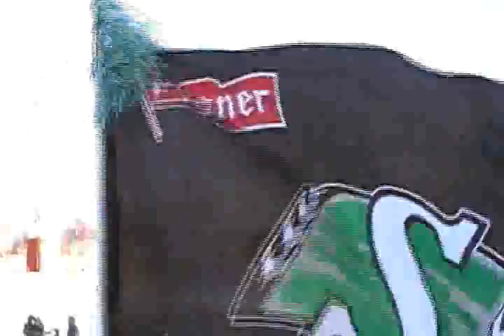Roughriders Enter Mosaic Stadium with Grey Cup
2007 Saskatchewan Roughriders walk onto Taylor Field with the Grey Cup in front of 8000 screaming fans in -30 C weather.